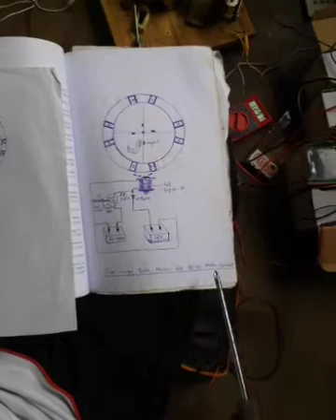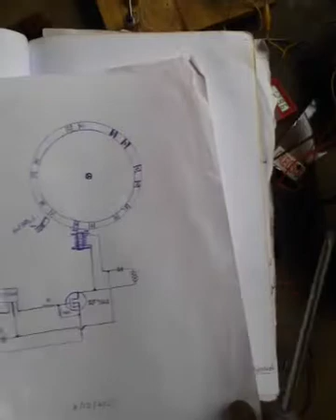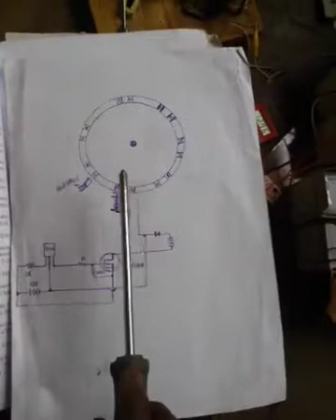Lenz free pulse motor generator with BLDC motor concept by a Nigerian inventor ( part 2)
Lenz free pulse motor generator with overunity capability. you can earn extra money from this